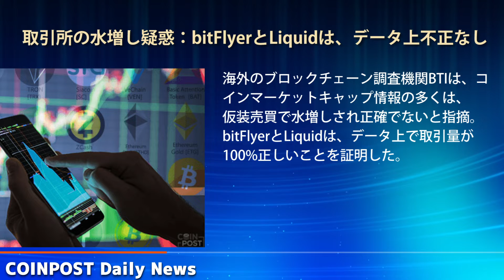仮想通貨ニュース5選「 ビットコインキャッシュが前日比70％急騰」をForbesが報道｜専門家はビットコイン下落要因と指摘」(2018/12/21) -CoinPost-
忙しいあなたのために今日の出来事を１分でお届け！
CoinPost編集部がPick Upした重要ニュースを動画にて配信します！

・LINE@で最新ニュースをお届け！

機関投資家の仮想通貨市場参入を妨げている要素｜世界最大級の会計事務所責任者が発言

米初の仮想通貨を定義する法案が国会へ提出｜有価証券とは異なる動きへ

海外調査機関が報じた仮想通貨取引所の出来高水増し疑惑：bitFlyerとLiquid(QUOINE)は、データ上不正なし

韓国最大の仮想通貨取引所Upbit（アップビット）、25兆円相当の偽注文で起訴される

ビットコインキャッシュ急騰が相場をけん引　上昇相場に一定の規則性